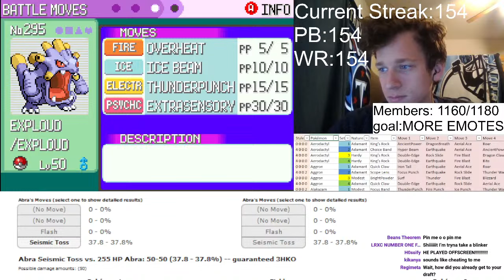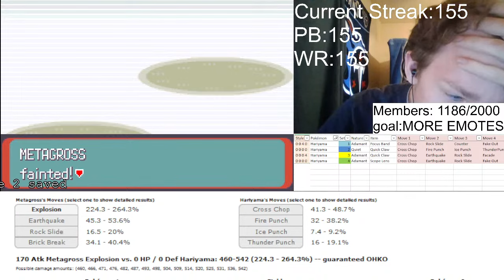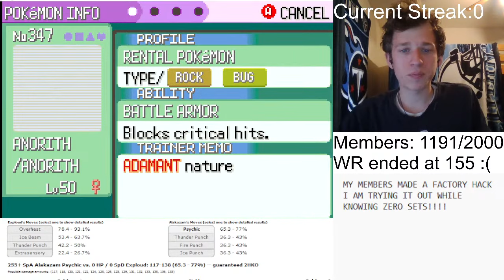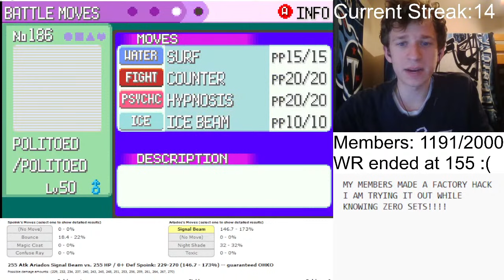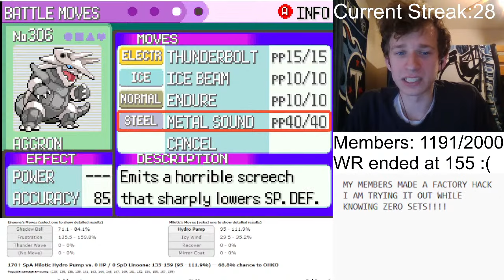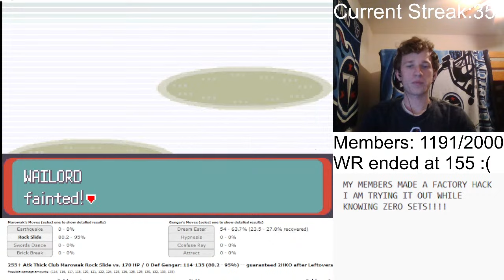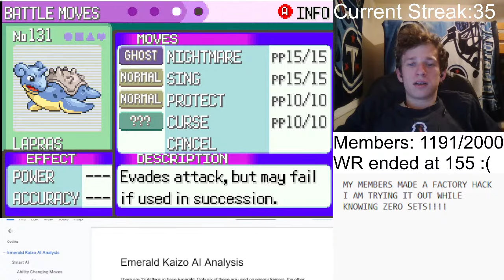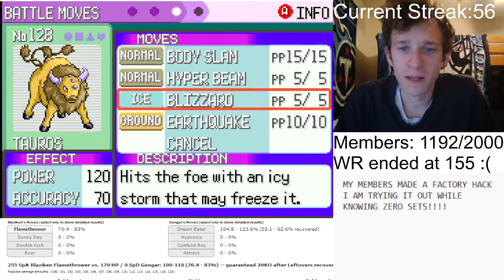WHAT IS THE BATTLE HACKTORY??? (POST WORLD RECORD)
Yeah so my members made a cursed romhack...